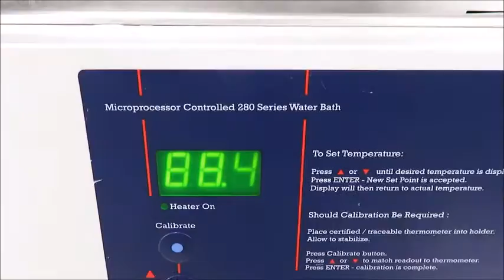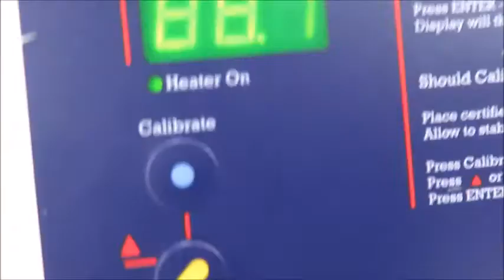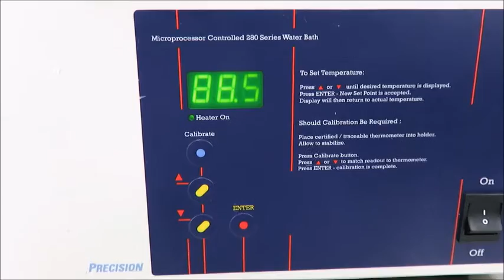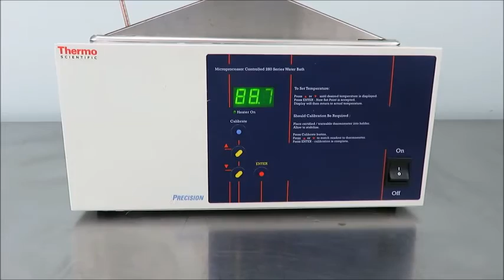Thermo Precision 2825 Digital Water Bath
Thermo Precision 2825 Digital Water Bath available at The Lab World Group.  The scientists top choice for quality used lab equipment.